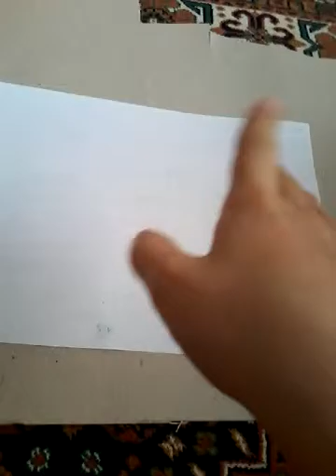100 abone hazırlığı ❤😊😊❤